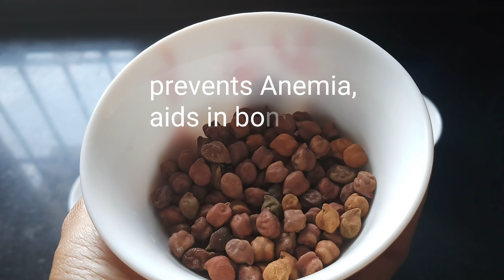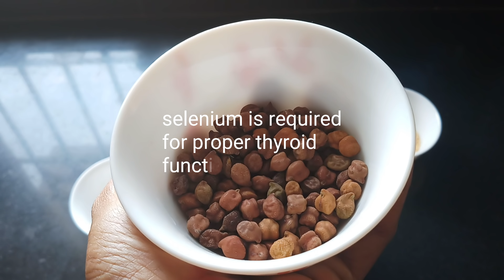உங்கள் குழந்தையின் நிறமும் எடையும் கூட இந்த 5 பொருட்கள் சேருங்கள்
Link to poori like chapathi